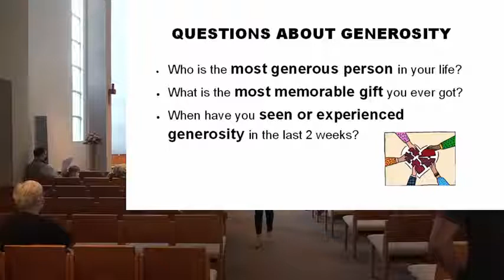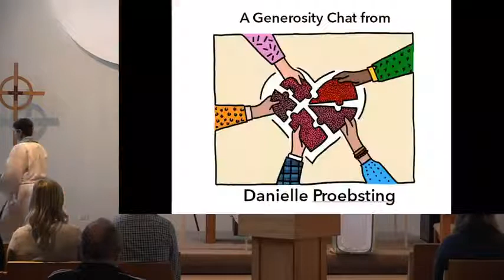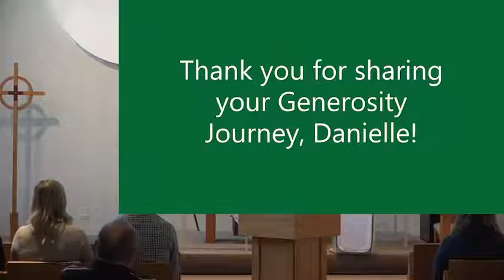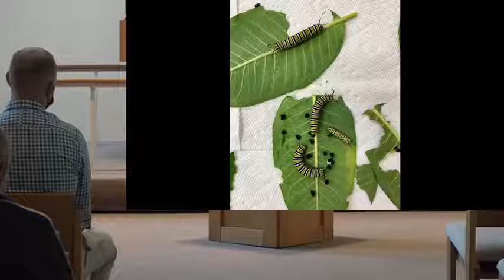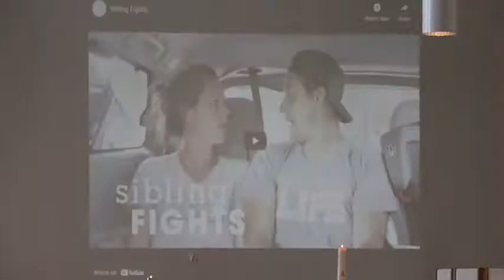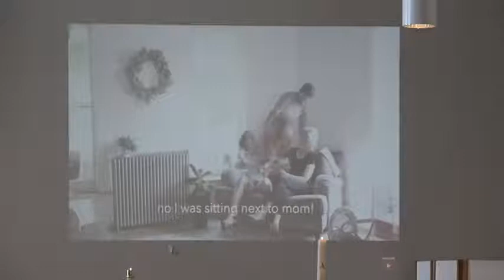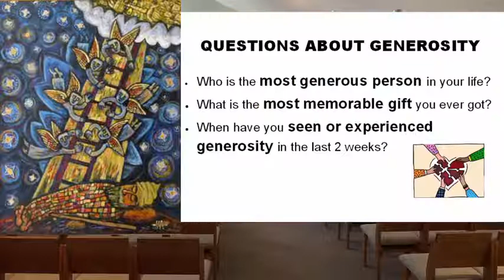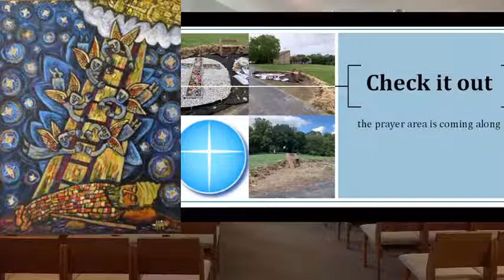Worship Livestream September 26, 2021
*** We know the video quality is poor, we are changing internet providers.***
Good Morning and welcome to the livestream of our worship service. We are trying a couple new things with inserting videos and pics into the broadcast today. I anticipate an audio issue or two. I am still figuring out the delay built into the software. Today is the Eighteenth Sunday after Pentecost. We welcome Harlow Grace in to the body of Christ, help us celebrate her baptism today.
If you'd like to support our ministry, you can find out ways to do that here:
Thank you for being a part of our worshiping community!
Pastor Sarah Wilson
St. Barnabas Lutheran Church
8901 Cary-Algonquin Road
Cary, IL 60013
Copyright info:
Hymn after Baptism
Sending Hymn
ELW #638 Blessed Assurance